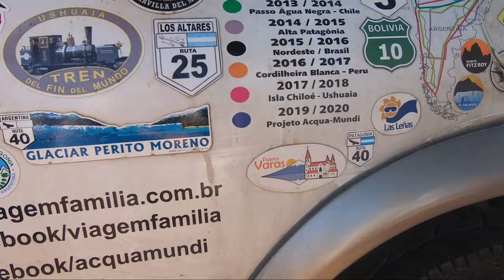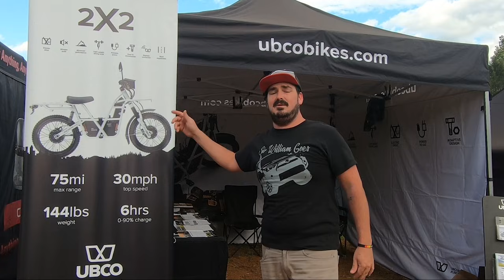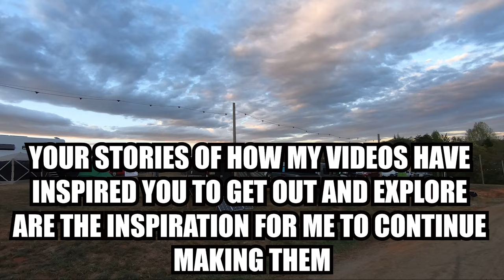Overland Expo | The People From Far & Wide & The Rigs That Bring Them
This year I decided that instead of walking around the vendor area seeing all the high priced gadgets and gizmos, I would walk around the grounds and visit with some of the folks that com from all around the world to visit the event. This is only a small representation of the awesome people that this wonderful event drew. I cant wait to get to another one like it.

Eating & Drinking
Iceco 60 Liter Dual Zone
5lb Propane Tank
Good Spatula Set
Egg Holder

Tools & Recovery
Tree Saw

Misc.